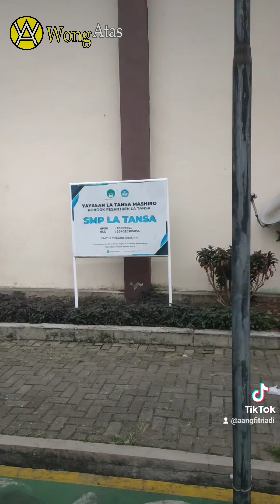PART 1 AKTIVITAS SANTRI DI JUM'AT PENUH BERKAH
Jum'at, 30 Agustus 2024 PART 1 AKTIVITAS SANTRI DI JUM'AT PENUH BERKAH